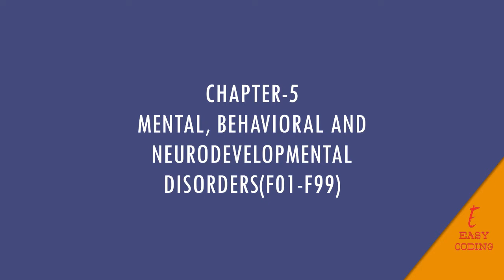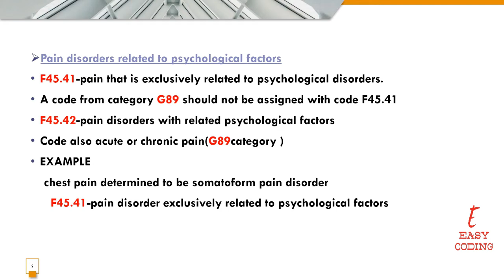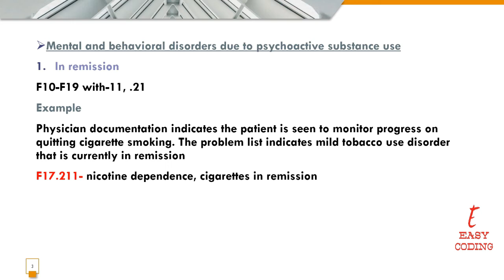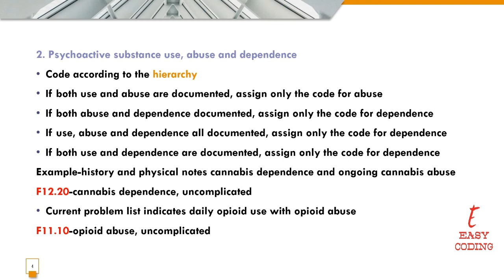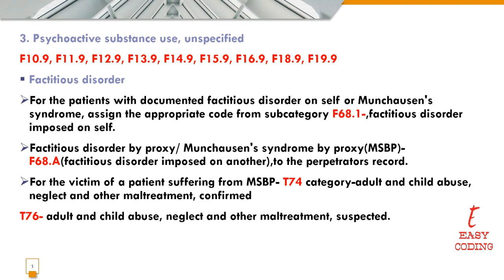guidelines and examples of ICD chapter-5, mental, behavioral and neurodevelopmental disorders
guidelines and examples of ICD-10-CM chapter-5 mental, behavioral and neurodevelopmental disorders by Dr Lakshmipriya.